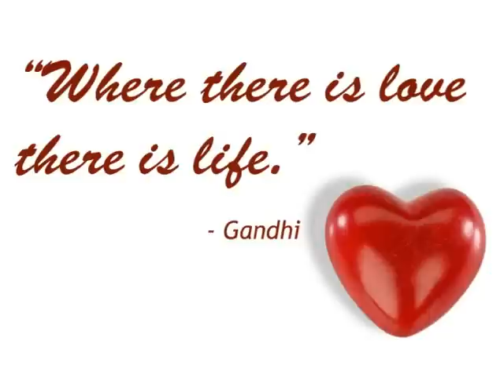Wynonna Judd - You Were Loved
When I heard this song I just thought it was so inspirational & uplifting & I really loved it so I decided to make a video using the song. Wynonna has an amazing voice & sings this song beautifully. I hope the song touches your heart like it did mine. Like the song says You were loved & are loved by Jesus & his love is eternal.

Lyrics:

We all want to make our place in this world
We all want our voices to be heard
Everyone wants a chance to be someone
We all have dreams we need to dream
But sweeter than any star you can reach
Is when you reach and find you've found someone
You'll hold this world's most priceless thing
The greatest gift this life can bring
If you can look back and know
You were loved.
CHORUS:You were loved by someone
Touched by someone
Held by someone
Meant something to someone
Loved somebody
Touched somebody's heart along the way
You can look back and say
You were loved.
You can have diamonds in your hand.
Have all the riches in the land
Without love do you really have a thing
When someone cares that you're alive
When someone finds their world in your eyes
Then you'll know you've find all you need
You'll hold this world's most priceless prize
The sweetest treasure in this world
If you can look back and say
You were loved
CHORUS
So many roads that you can take
Whatever way you go
Don't take that road alone
Better you should know...
You were loved by someone
Touched by someone
Held by someone
Loved somebody
You did OK
You were loved.
So remember to tell that one

God Bless!!